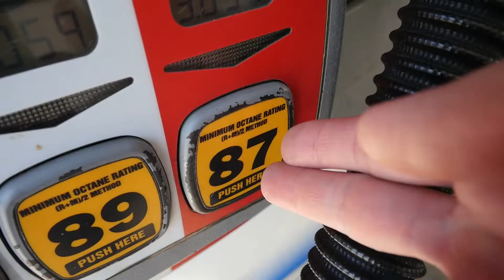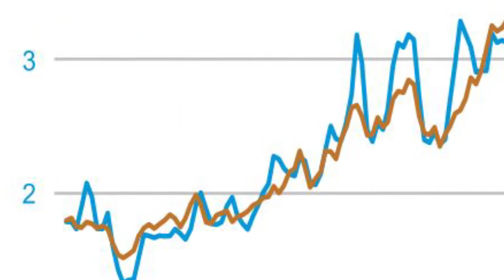How gas prices work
Ever wonder what's in a gallon of gas? Why is it priced so high?
Even though it's painful now, be glad it's not July 2008.
Here is my breakdown of why fuel prices are, the way they are.